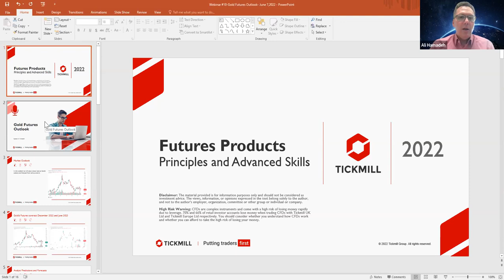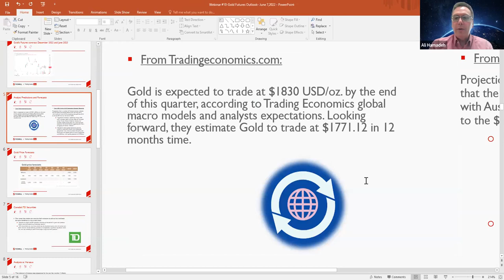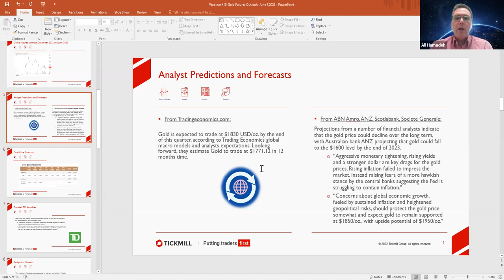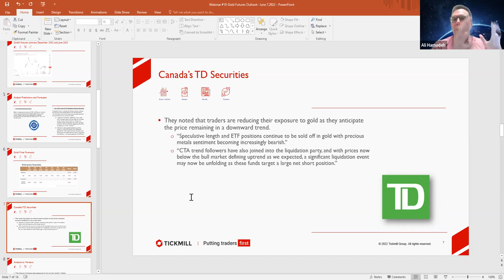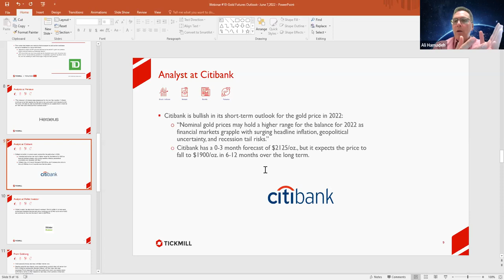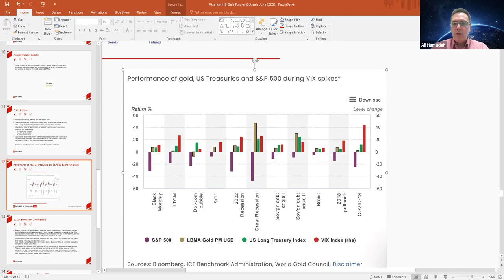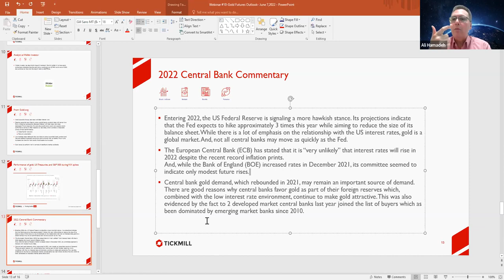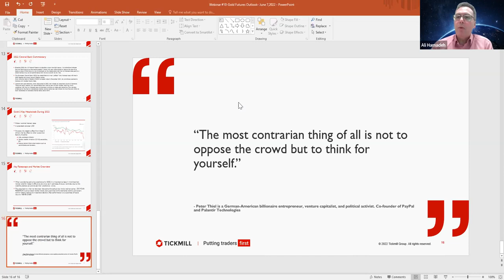Futures Market Outlook (Gold)